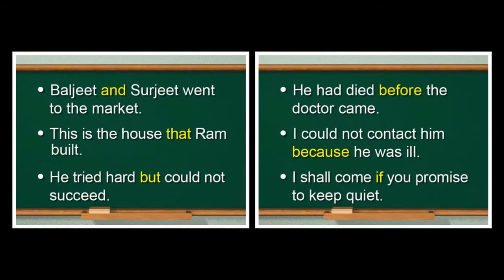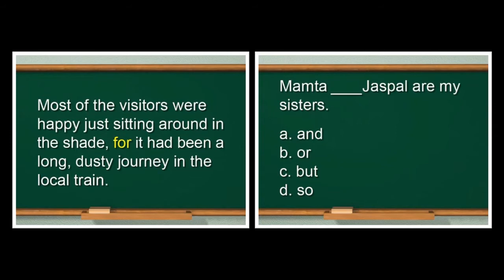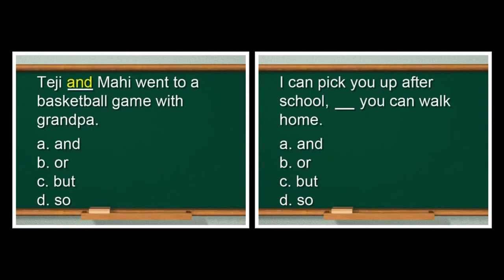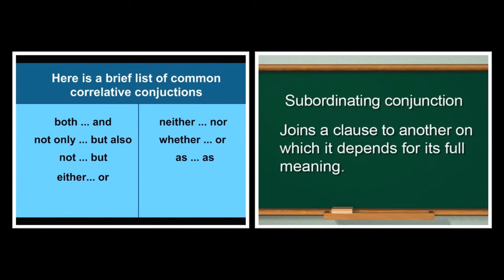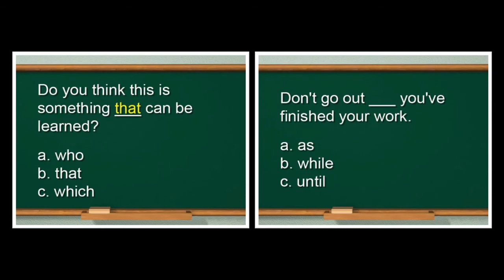CONJUNCTION | English | Grammar | Ninth